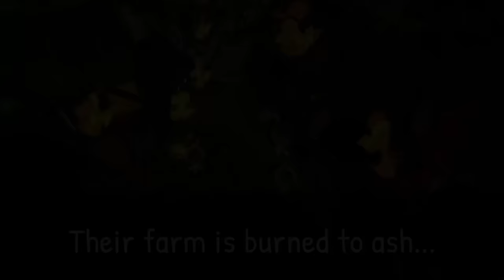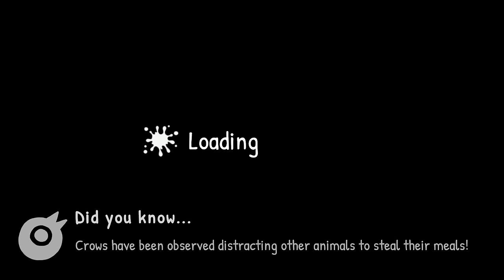Just Crow Things - #6 - War Misdemeanors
Game has Skyrim memes if you have coin.

_______▼ PLAYLIST ▼_______

________▼ TWITCH ▼_________

________▼ MERCH ▼_________

________▼ SOCIALS ▼_________

_______▼ CREDITS ▼________

________▼ MUSIC ▼_________